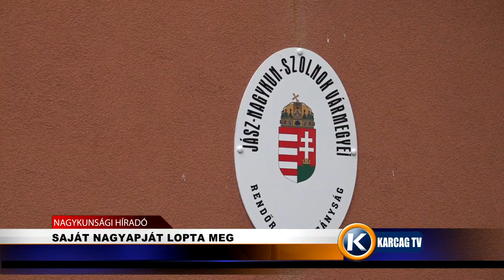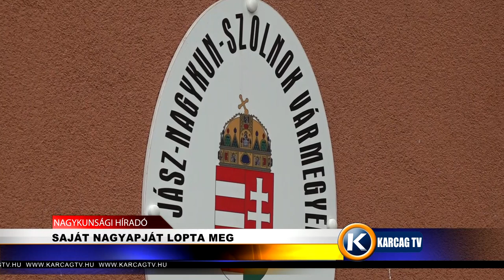SAJÁT NAGYAPJÁT LOPTA MEG